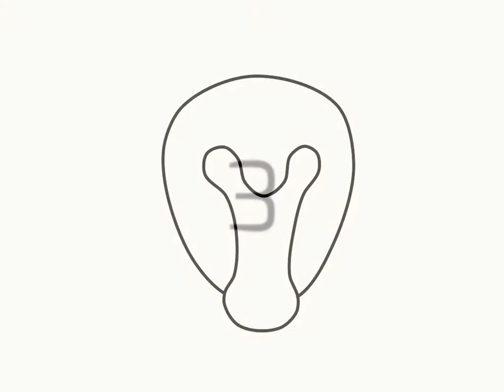Cute and Quick: How to Draw a Goat